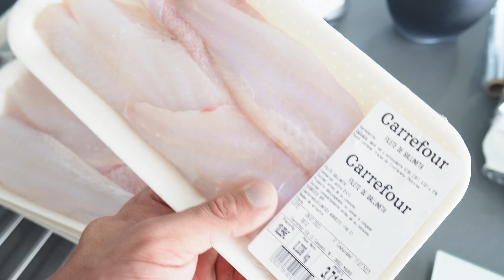VIDEO VLOG // DÍA de REFEED (subimos HC, bajamos Proteína) + LEG DAY